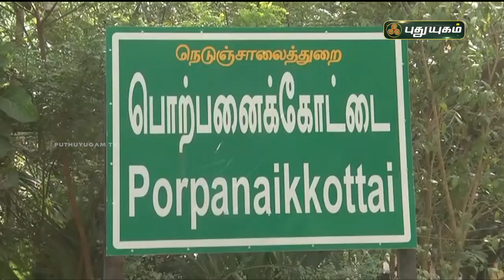25 ஆண்டுகளுக்குப் பிறகு தைல மரக் காட்டில் நீரூற்று! புதுக்கோட்டை | செய்தித் துளிகள்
25 ஆண்டுகளுக்குப் பிறகு  தைல மரக் காட்டில் நீரூற்று! புதுக்கோட்டை | செய்தித் துளிகள்